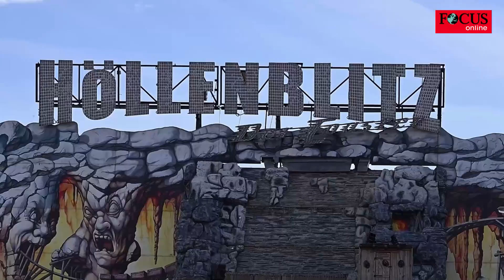Kollision in Wiesn-Achterbahn - bereits nach 10 Stunden gab es erste Verletzte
Auf dem Münchner Oktoberfest sind bei einem Zusammenstoß zweier Achterbahn-Waggons in der Attraktion „Höllenblitz“ zehn Menschen leicht verletzt worden. Die Polizei sperrte das Fahrgeschäft.

Achterbahn-Betreiber Wilhelm Ottens spricht gegenüber FOCUS online von einer „leichten Kollision“. Grund dafür sei ein Motordefekt gewesen. Dadurch habe der Zug im Bahnhof nicht mehr den Vortrieb erhalten, den er haben sollte – und habe stattdessen zurückgesetzt, als ein zweiter Zug gerade einfuhr.

„Der Einstieg war abgeschlossen. Alle waren mit Bügeln gesichert“, betont Ottens. Alle Fahrgäste seien ohne offensichtliche Verletzungen und selbstständig ausgestiegen.

Der Unfall und die Ursache des Motordefekts solle nun mit dem TÜV aufgearbeitet werden, sagt Höllenblitz-Betreiber Ottens. Laut Webseite hat das Familienunternehmen rund acht Millionen Euro in das 600-Tonnen-Fahrgeschäft investiert.

Der Unfall ereignete sich am ersten Wiesntag kurz nach 22.00 Uhr - nur rund zehn Stunden nach dem Anstich und damit dem offiziellen Start des Volksfestes.